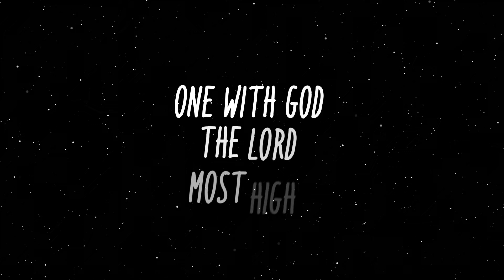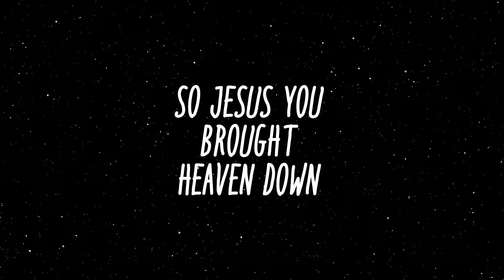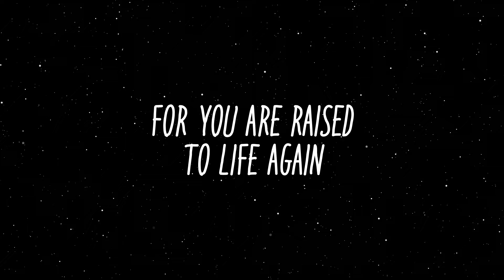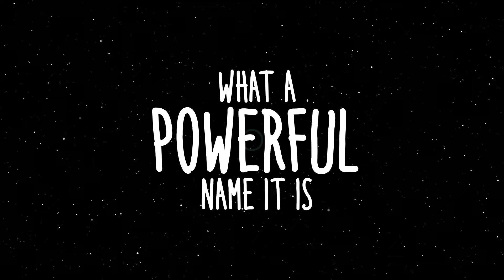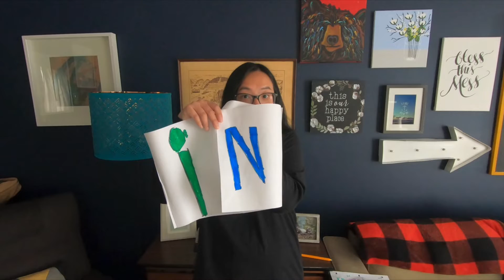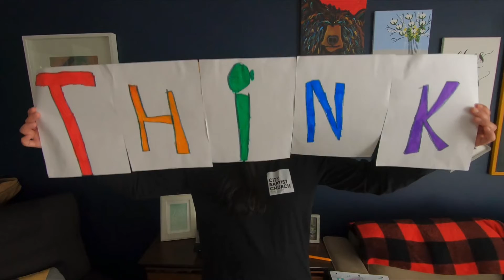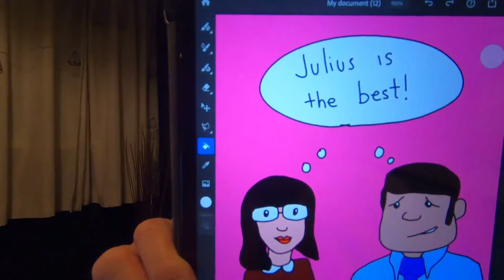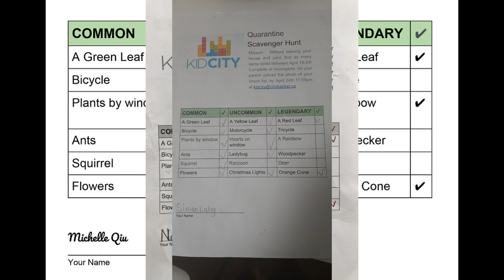Kid City Online - 26 April 2020